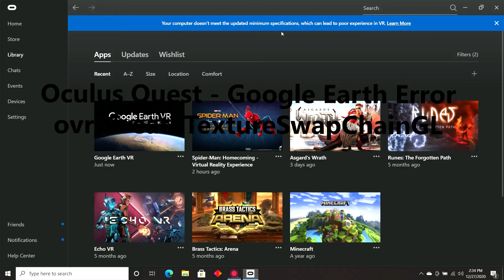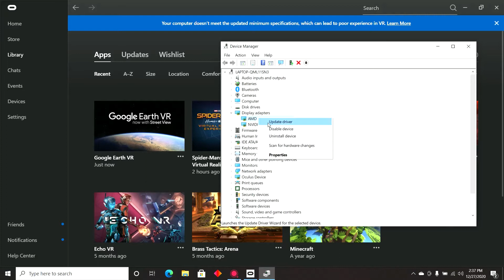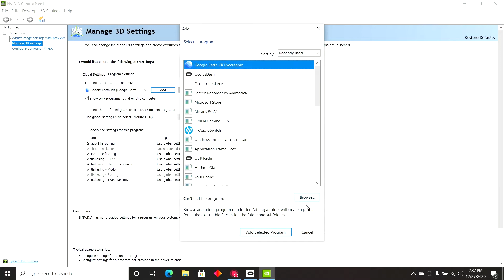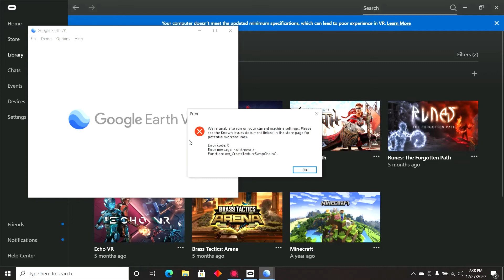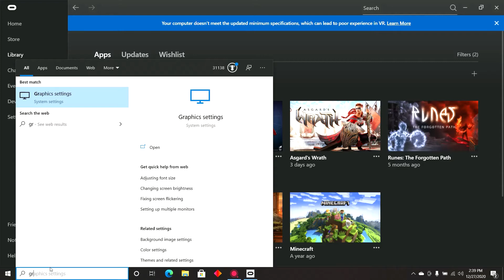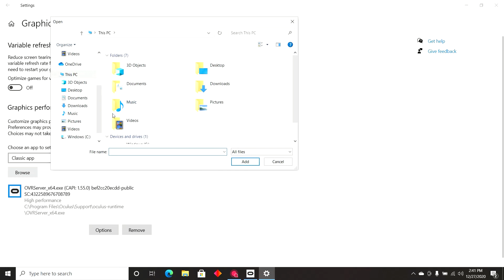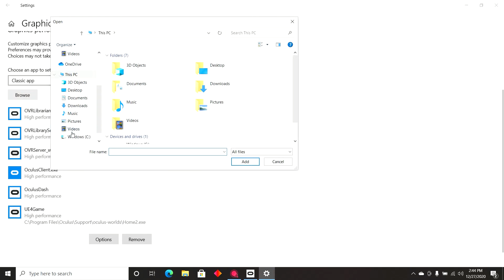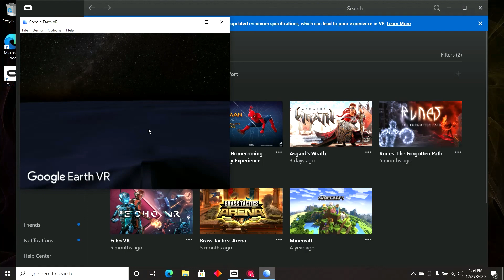Oculus Quest and Rift - Google Earth Error - ovr_CreateTextureSwapChainGL Fix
This video will hopefully fix a major bug in Google Earth using the Oculus Rift software.  It will also help resolve some performance issue or crashing from other games with in the Oculus Rift software.

USB Type C Cord

ovr_CreateTextureSwapChainGL
Error: 0
Error: -3000
Black Screen